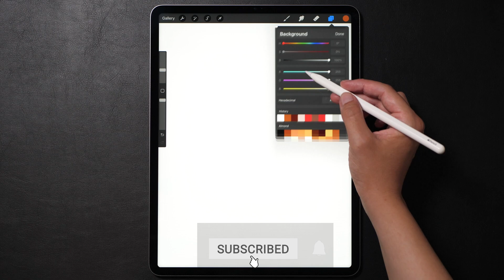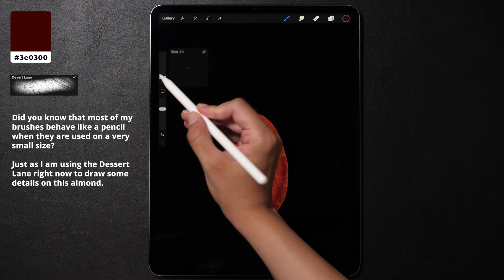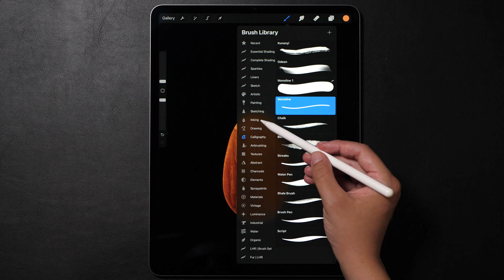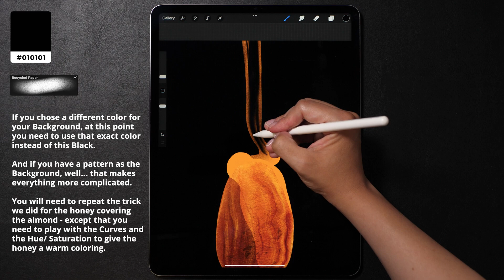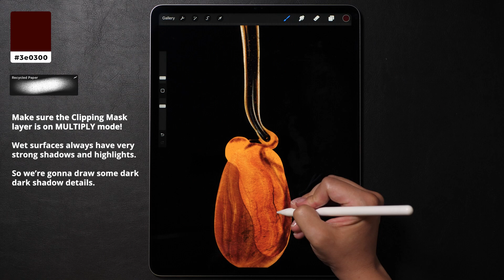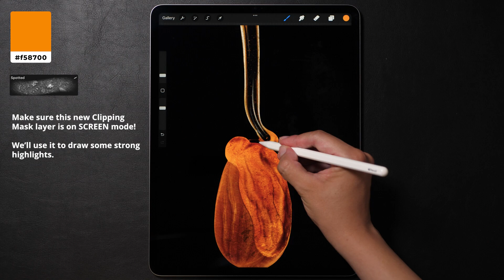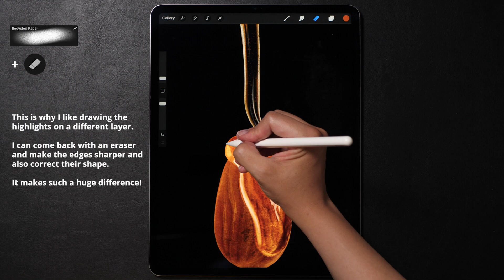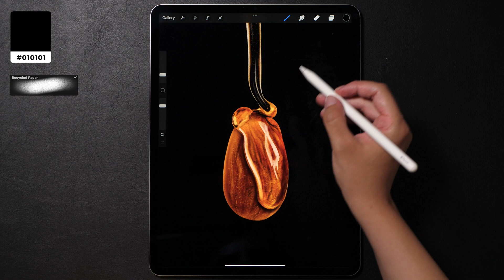Draw With Me - Realistic Almond | My Procreate Digital Art Technique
Hi everyone,
I'm back with a new and very realistic Procreate digital art tutorial video   😄

This is my very unique Procreate digital art technique and I really wanted to share it with you. Master this and you'll be ready to draw spectacular realistic illustrations on your iPad, and the best part, they will take about 15-20 minutes to complete. I promise that's exactly how much time I need to draw this!

To be honest, the Procreate brushes that I'm using do like 50% of the job! I created them to make my illustration process better and faster.
Having the right Procreate tools will help you so much but don't worry if you can not get them! You just have to learn to improvise! 😄

The tablet I'm using here is a 12.9' 2021 M1 iPad Pro with a 2nd generation Apple pencil and the drawing app is Procreate.

Irina